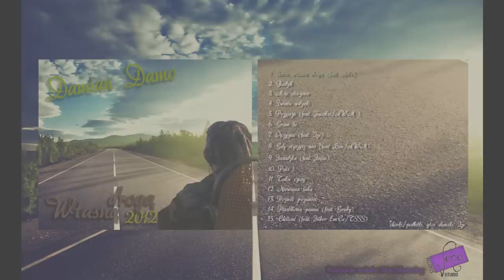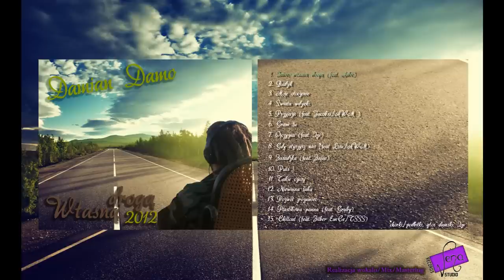1. Damian Damo- Intro, własną drogą (feat. Adro)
Utwór nr 1. Intro, własną drogą z płyty Damian Damo- "Własną drogą 2012"

Tekst: Damian Damo/Adro

Chcesz pobrać cały album w dobrej jakości ?